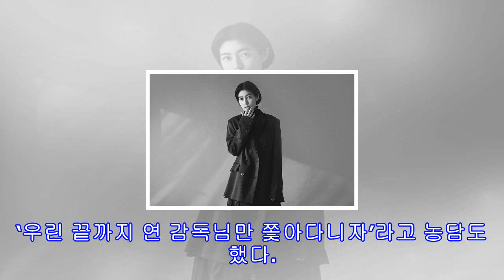[ten 인터뷰] 심은경, ‘염력’으로 찾은 연기의 재미